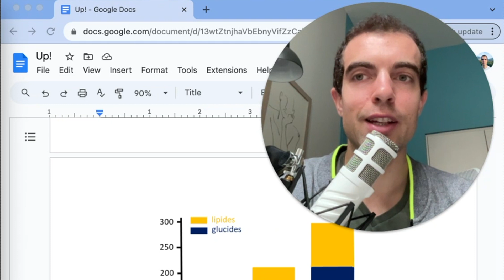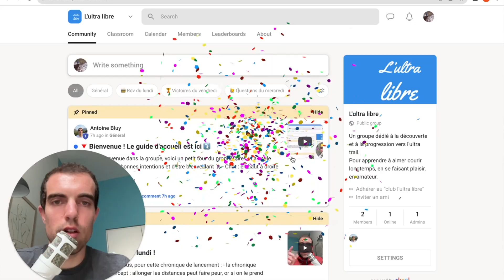Qu'est ce que l'ultra libre ? 1/4 - réussir à allonger les distances grâce aux podcasts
Une présentation :
- objectif ? être utile à celles et ceux qui veulent allonger les distances
- priorités ? renforcer sa santé et ne pas se blesser / rester amateur et donc garder son équilibre de vie / prendre toujours davantage de plaisir
- comment ? un groupe, avec un forum, des podcasts, des lives, des formations

Pour casser certains dogmes, rendre l'allongement des distances possible dans la vraie vie - c'est-à-dire sans passer beaucoup plus de temps à s'entraîner parce que notre famille, notre vie sociale et notre métier ne nous prenne pas moins de temps, qu'on prépare du long ou pas... - prendre confiance et progresser.

Voilà un exemple du premier podcast qui répond à vos questions, tous les lundis :
- est-ce qu'il faut que je mange plus quand je cours et au quotidien quand je fais du plus long ?
- est-ce qu'il faut être progressif dans l'allongement des distances et il faut que j'augmente significativement mon volume d'entraînement pour faire plus long ?
- est-ce que mon %age de FCMax est le signe infaillible de mon travail en zone aérobie ou non ?